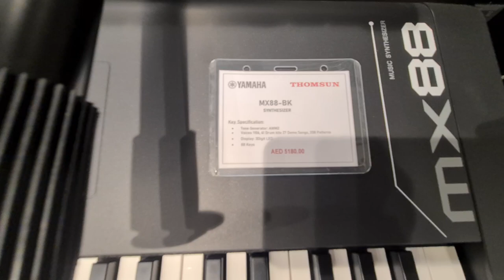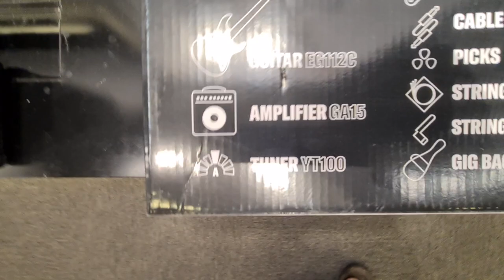معرض الياماها الجديد الطابق العلوي/ New Yamaha showroom upstairs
snap / lenc55
افتتاح معرض الياماها الجديد شارع الشيخ زايد مقابل محطة الميترو الخليج التجاري
 يتميز الطابق العلوي من
الكيبوردات بانواعها والجيتارات بانواعها
The opening of the new Yamaha showroom, Sheikh Zayed Road, opposite the Business Bay metro station
The upper floor features
All kinds of keyboards and all kinds of guitars